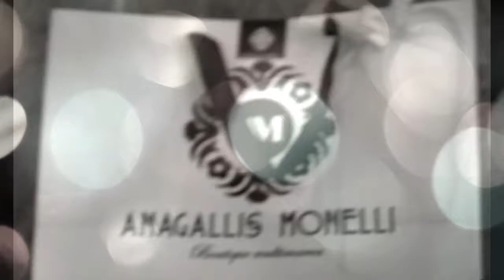ANAGALLIS MONELLI by NINA